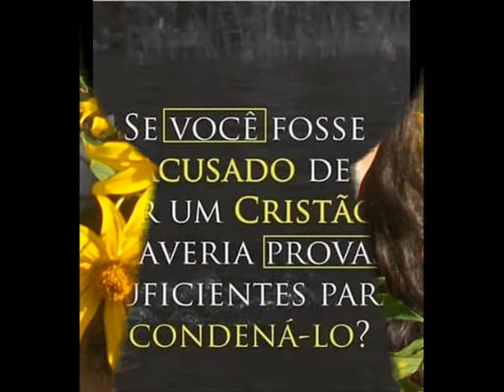Qual o cavalo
O primeiro cavaleiro aparece montado em um cavalo branco, empunhando um arco e com uma coroa na cabeça, pronto para ser vencedor (Apocalipse 6:1-2). A coroa é símbolo da vitória e do poder; o arco era uma arma de longa distância, que provavelmente significa que a influência do cavaleiro terá grande alcance.